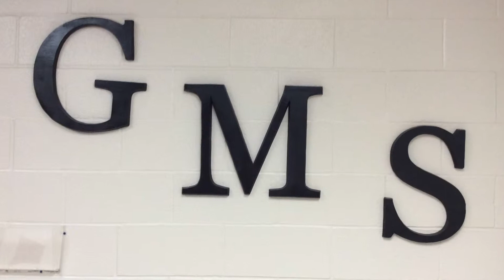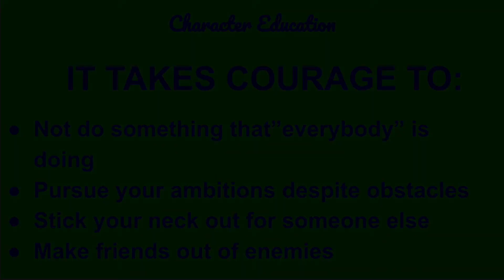GMS News Show 4:16:2019